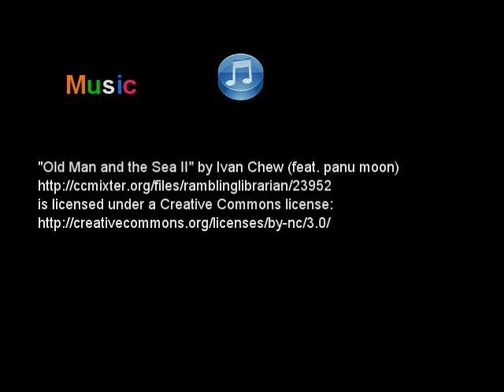Gertrud Louise Sørensen Art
"Old Man and the Sea II" by Ivan Chew (feat. panu moon)